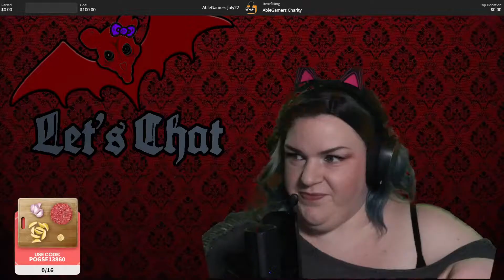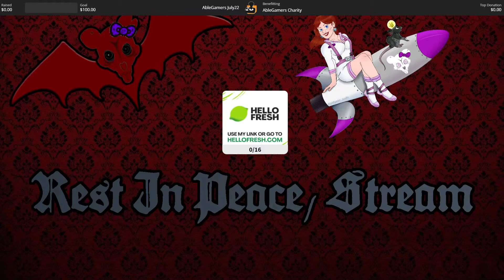Saving the spirits of Cozy Grove Ep 1